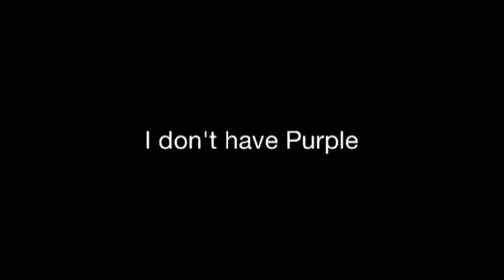How to build lego Cuphead bosses: Cala Maria (Medusa)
Yeah,I made this before the poll so no Grim Matchstick yet. Also, I DON'T HAVE PURPLE!

Music Composer - Kristofer Maddigan